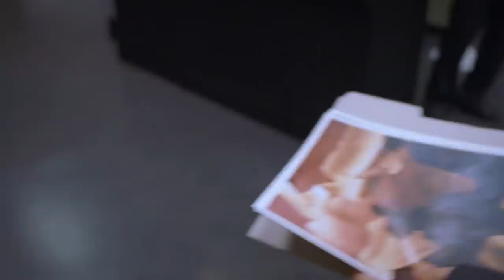Walk And Talk | House M.D..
Some of the best walking and talking scenes from the team!